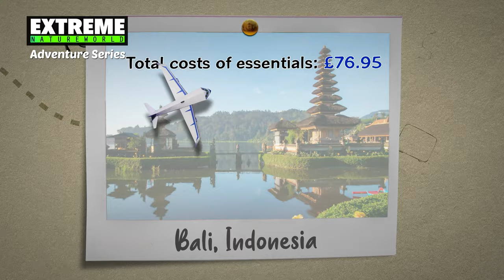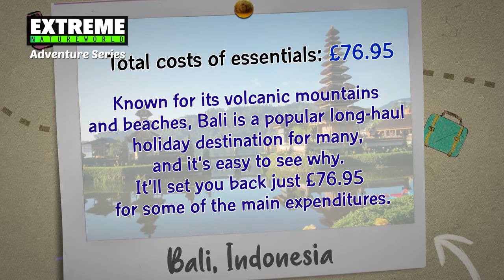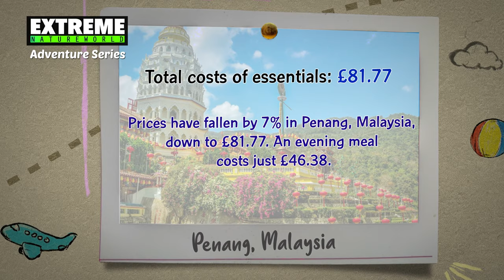Cheapest Destinations For a Long-Haul Holiday - Extreme Adventure Series 4K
The Post Office has released its annual Long Haul Holiday Report, revealing the cheapest destinations to take a long-haul trip. Based on the prices of 10 tourist items, including meals, drinks and sun cream, the report revealed the best places to grab a bargain overseas after examining 30 of the most popular destinations. Counting down to the cheapest, which might just surprise you, here's how some of the top long-haul destinations fared.